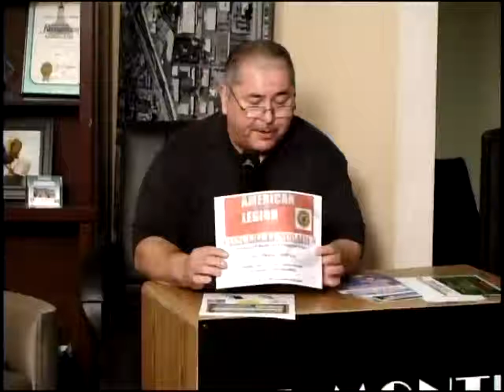The El Monte Tonight Show - Aug. 22, 2013 P.2